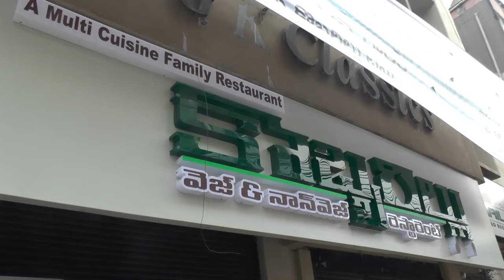kobbarillu at srinagarcolony hyderabad